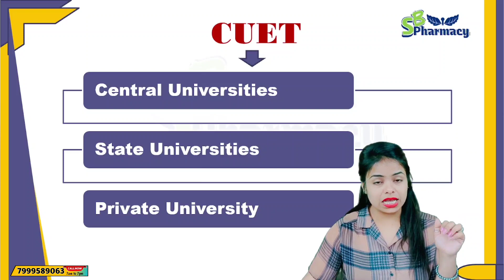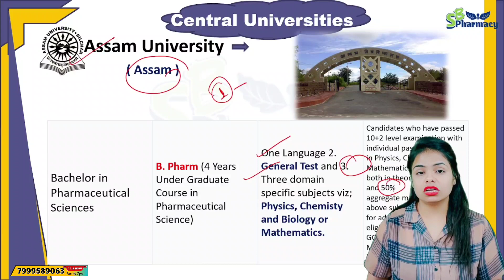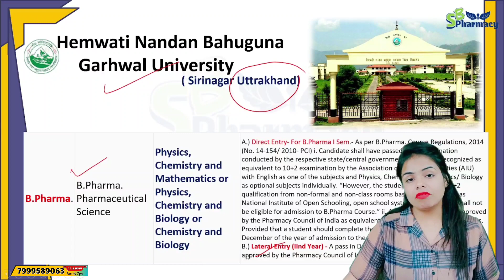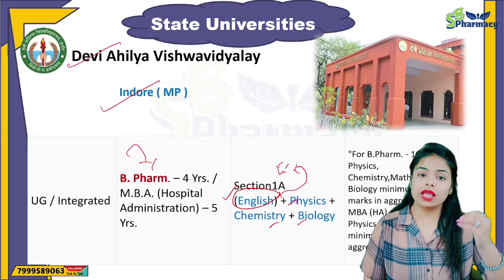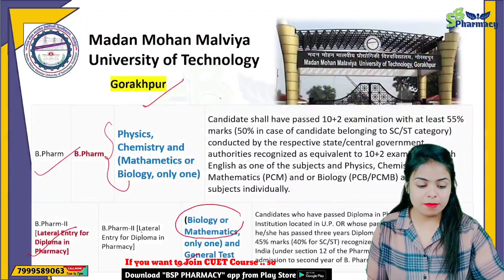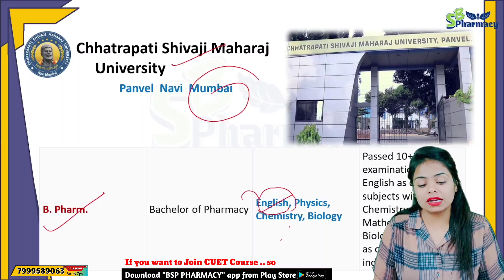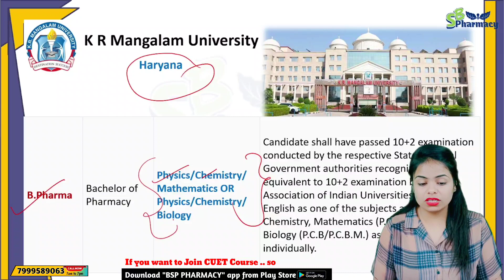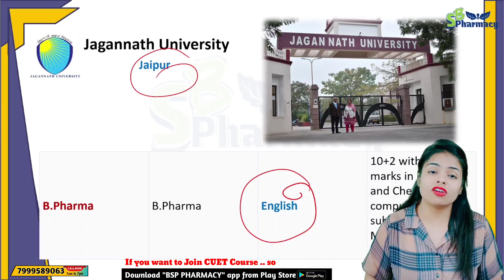CUET B Pharm all university |CUET B.Pharm कौन सी University करवा रही हैं?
🤗Hey Students ...
Welcome to "SB PHARMACY" Discription Box🤚🤚

Thankyou
Team SB PHARMACY